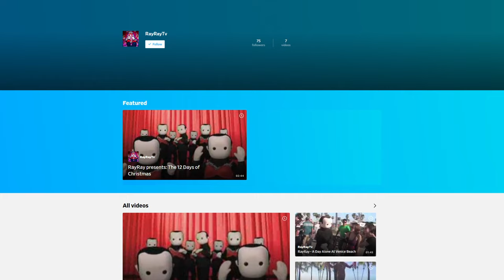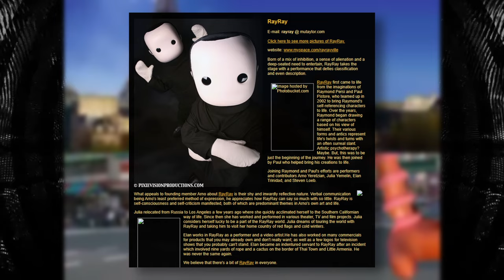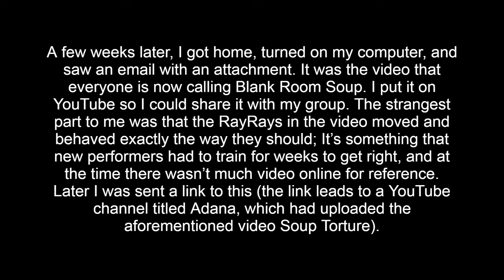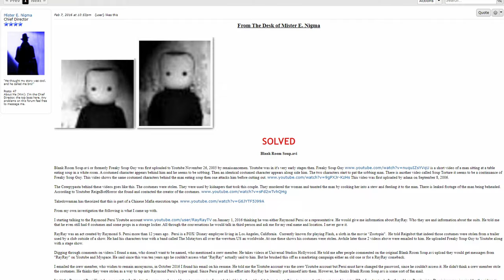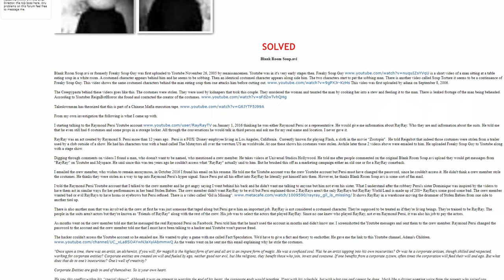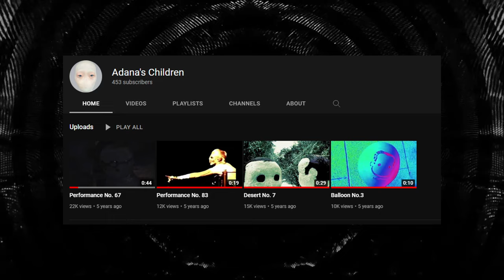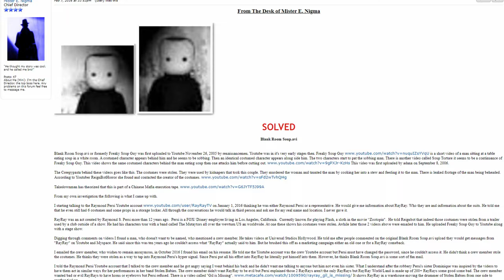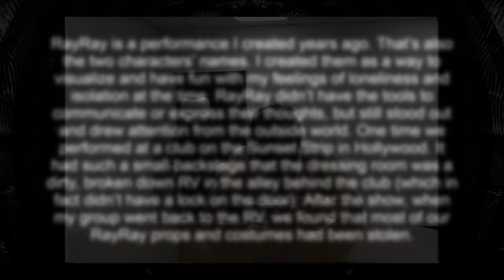BlankRoomSoup.avi 1-4 Explained